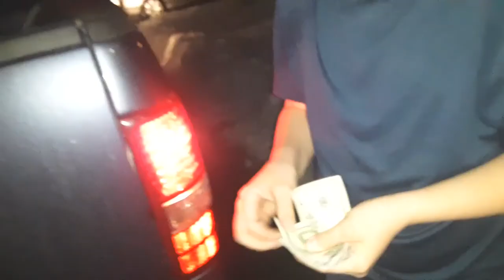Buying A Specilized Hardrock! Is It Any Good?!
Today we pick up a Specialized Hardrock Bicycle from Max, and acess the worth of these bikes. I can make a full review if thats what you guys want, leave it in the comments! (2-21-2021, 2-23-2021, & 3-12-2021)